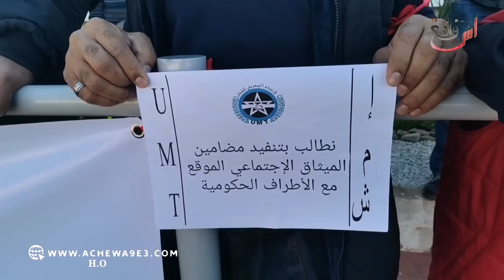عضو نقابي يوجه رسالة مشفرة لمسؤولي الشركة الوطنية للطرق السيارة ''من كورونا وهوما كايتماطلو علينا''